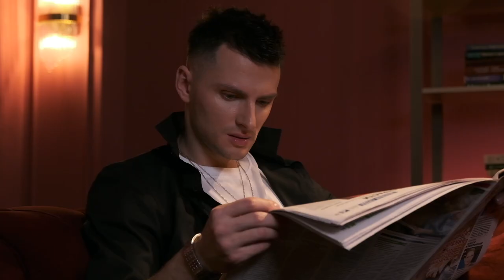КЛАССНАЯ ПЕСНЯ ПРО ЛЮБОВЬ | KOBZOV - КТМ | Видеоклип 2023